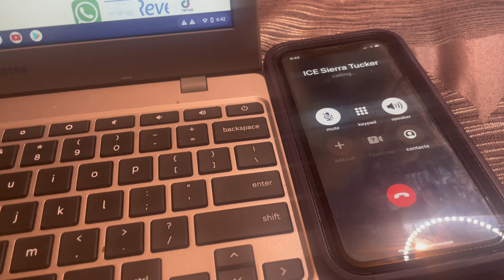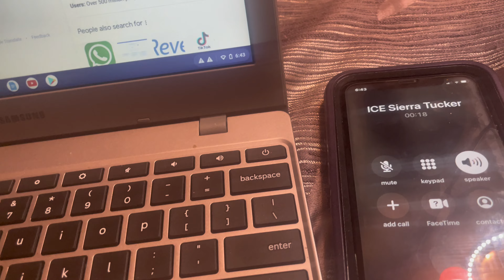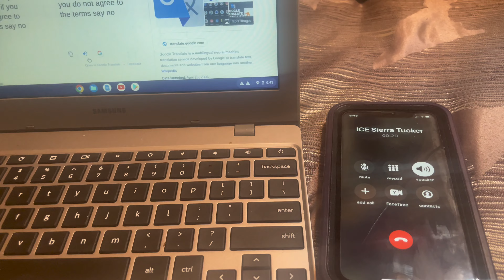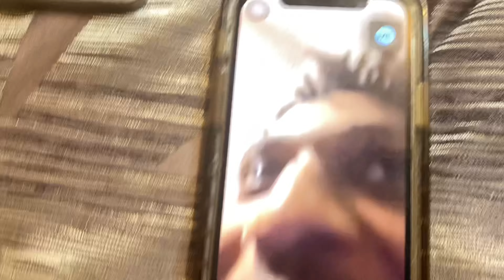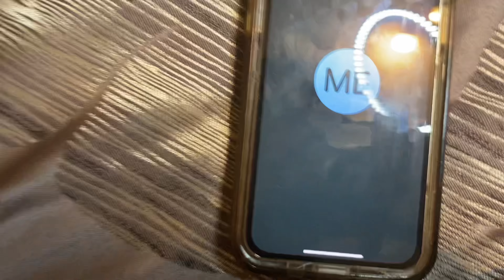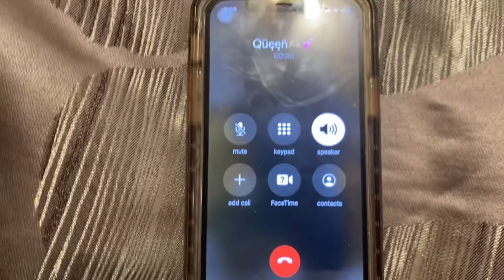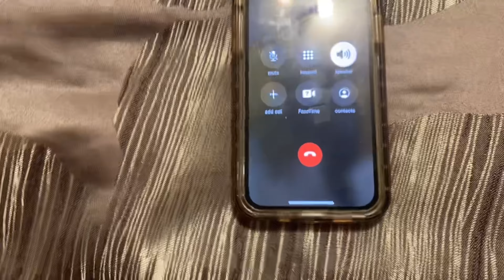Calling my mom from jail prank📞( she drove 5 hours for nothing😬)